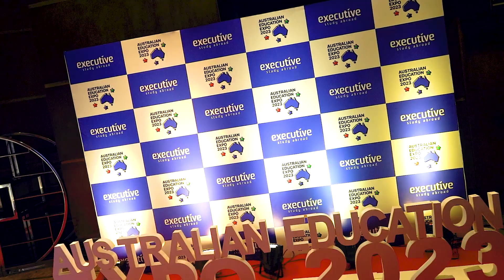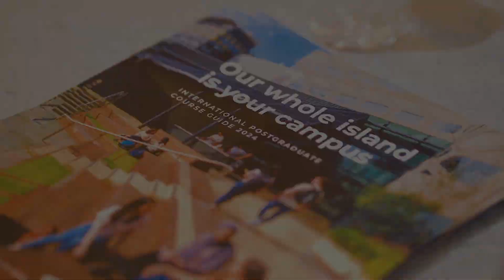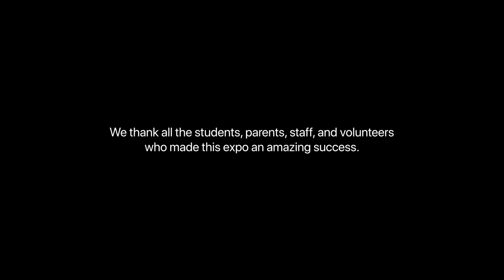𝐀𝐮𝐬𝐭𝐫𝐚𝐥𝐢𝐚𝐧 𝐄𝐝𝐮𝐜𝐚𝐭𝐢𝐨𝐧 𝐄𝐱𝐩𝐨 | August 2023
For Bangladeshi students, Australia's higher education sector is increasingly becoming a compelling option. With a focus on delivering quality education and facilitating prospects for advanced studies in globally esteemed universities, Australia has emerged as a sought-after destination for Bangladeshi students. To illuminate the educational prospects Australia offers, the Australian Education Expo, orchestrated and hosted by Executive Study Abroad, convened at the Westin Hotel in the capital city.

Distinguished delegates from acclaimed institutions, including the University of Adelaide, Monash University, and Macquarie University, participated in this educational exposition. These institutions introduced scholarships, some covering up to a hundred percent of tuition, exclusively for Bangladeshi students. The expo furnished students with the invaluable chance to evaluate potential admissions through real-time assessments by diverse universities and engage in direct dialogues with university representatives.

Preceding the inauguration of the Education Expo, speeches were delivered by Farhana Nazrin, General Manager of Executive Study Abroad, Mohammed Rabbani Hossain, Chief Executive Officer, and Sajjadur Rahman, Director of the institution. The event organizers underscored that their comprehensive services, spanning from admission to visa processing for various universities, will be rendered entirely free of charge.